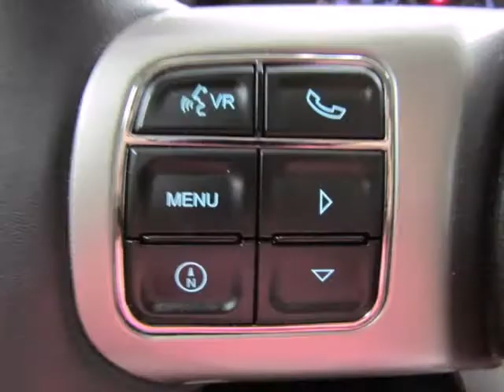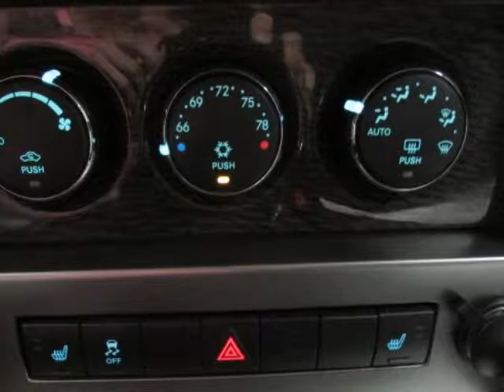Used 2012 JEEP LIBERTY Limited Bonham TX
Hoyte Dodge RAM Chrysler Jeep is proud to offer Bonham TX this used  2012 JEEP LIBERTY Limited Blue PowerTech 3.7L V6.

2300 N. HWY 75